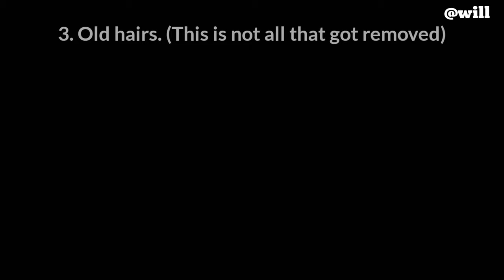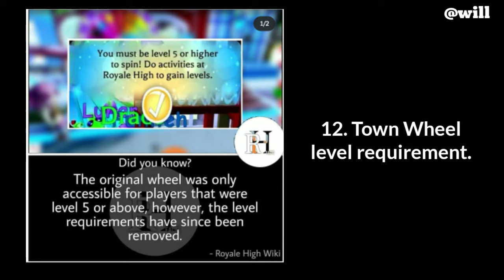✔ Royale High : 17 Things that are *GONE* now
Yay! Today is weekend and I have some free time to edit videos!
I always wanted to make videos like this and today I made it! This video has no further explanations like my other videos because I wanted to try something new ^^ I will try to find some more and possibly make part 2.

Credits :
Jenni Simmer
Cybernova
Leah Ashe
Bec Socsi
KiaradeiWanai
Ashleyosity